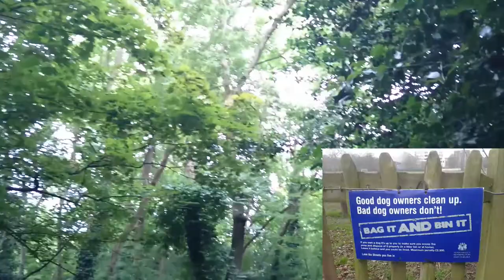281. АНГЛИЯ: Чем славится Голландский парк в Лондоне?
281. АНГЛИЯ: Чем славится Голландский парк в Лондоне?

В этом видео я рассказываю о том, что находится в Голландском парке Лондона, и показываю всё то, чем можно наслаждаться, прогуливаясь по этому зелёному оазису главного города Великобритании.

Ссылка на фильм ребят, которые снимали Голландский парк в 2015 году:
Пароль hp123